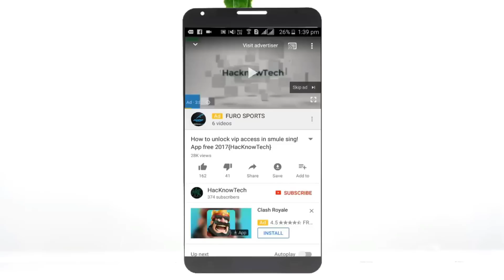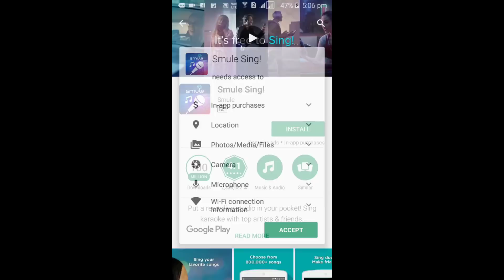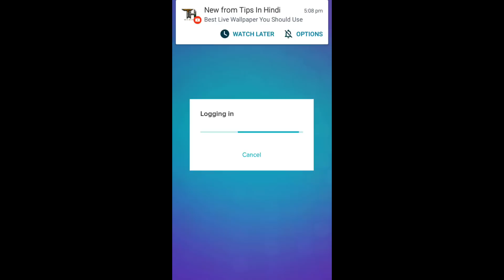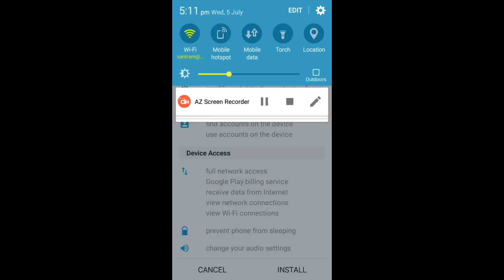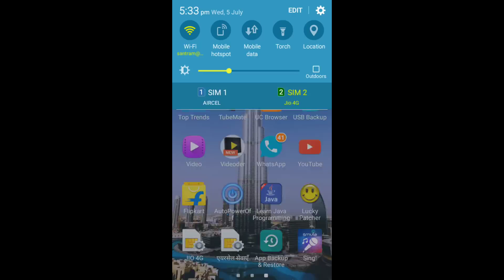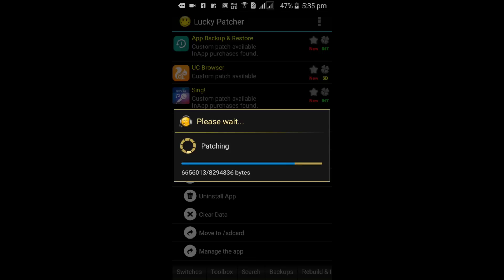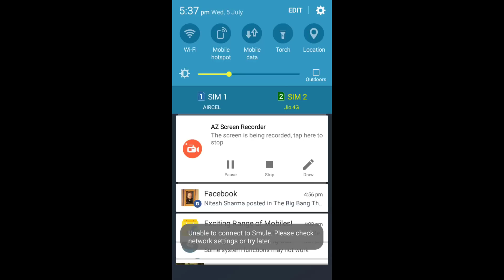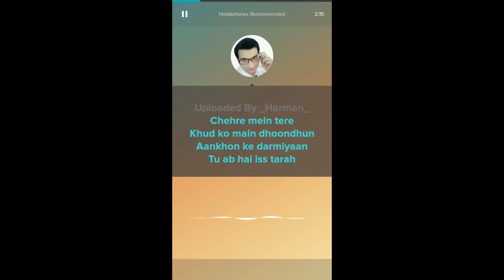How To Hack Latest Version Smule Sing 4.5.1 | Get Vip Access in Smule | july 2017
in this video i am going to show you how to hack latest version smule 4.5.1 or how to get vip access in smule 4.5.1.

so watch this full video to hack smule 4.5.1.
actually in this video we are going to use latest version smule 4.5.1 and after the installation of the smule 4.5.1.we will take backup of setting of smule 4.5.1 and with using backup of smule 4.5.1 we will hack smule 4.2.9.

we are doing this trick because as we knowthat the custum patch of smule 4.5.1 has not launch yet.
but we will use setting of smule 4.5.1 and hack smule 4.2.9 because custum patch available  for smule 4.2.9.

by using this strategy we can bypass message "this version of smule not longer available please update.

watch this video without skip to perform crack.

About : HacKnowTech is a YouTube Channel, where you will find technological videos in Hindi and English.